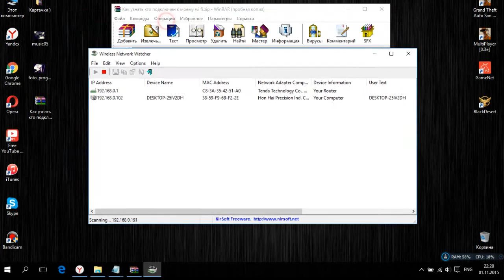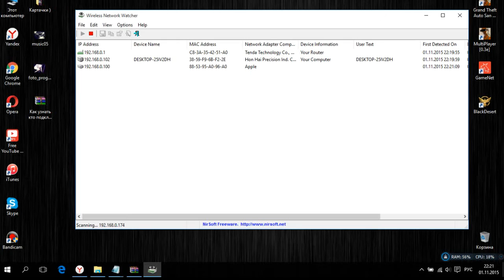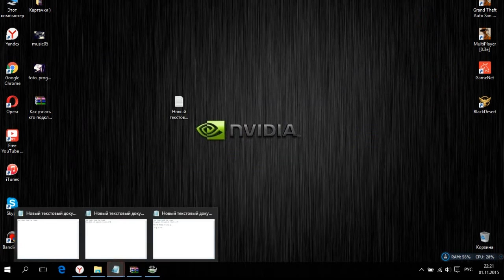Как узнать кто подключен к моему wi fi